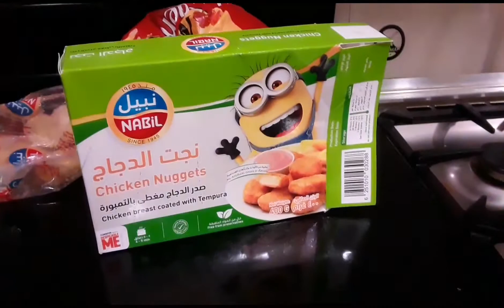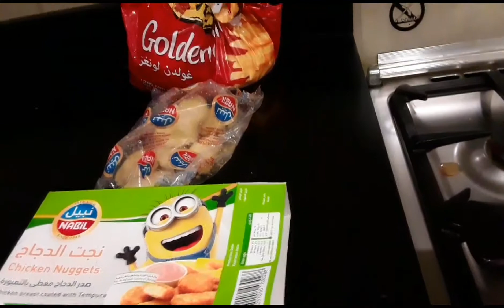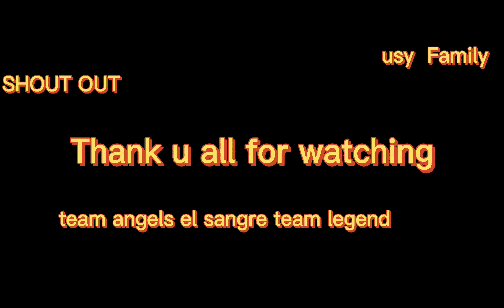CHICKEN NUGGETS /FRENCHFRIES/ COOKING /LEE V.